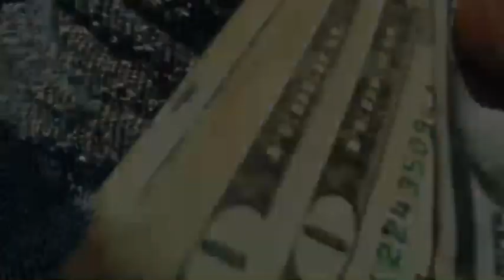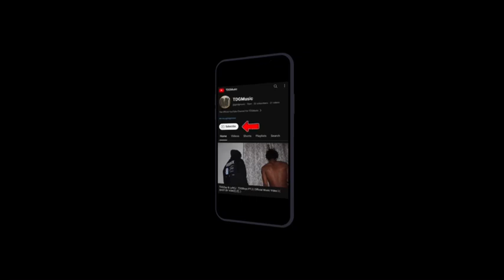LuhKJ - Shii Now(Intro) { Official Music Video }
LuhKJ - Shii Now(Intro)

Written By LuhKJ

PROD BY: ​⁠@relaxbaby4x

( SHOT OFF IPHONE )